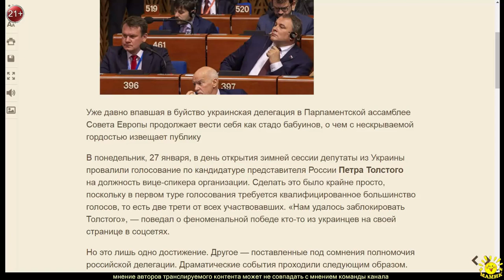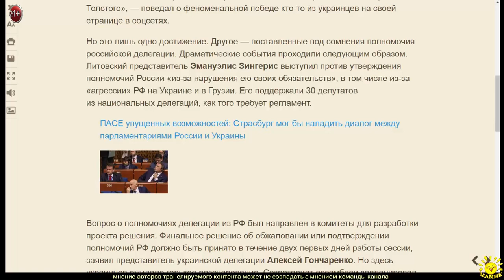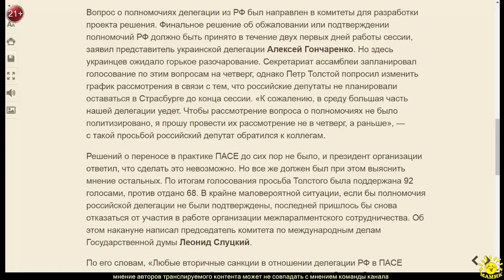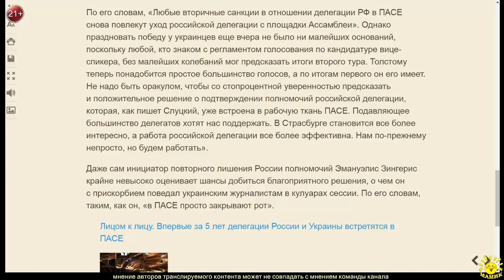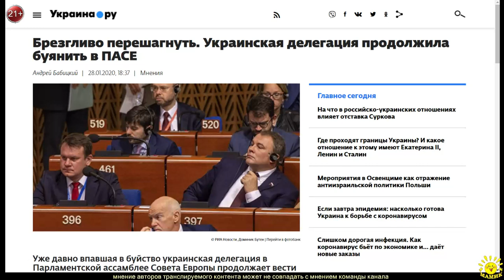А. Бабицкий. Брезгливо перешагнуть. Украинская делегация продолжила буянить в ПАСЕ